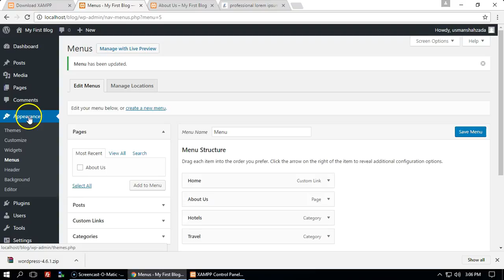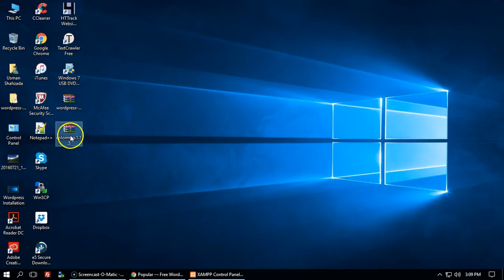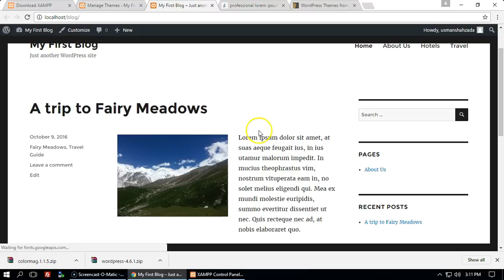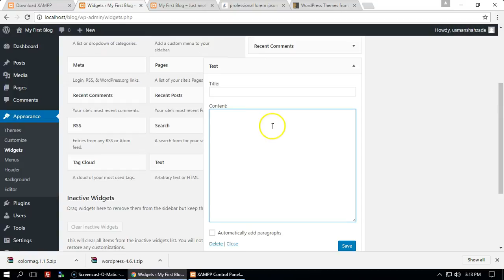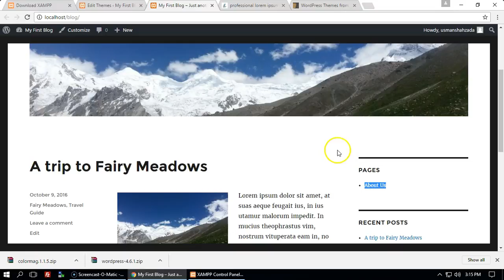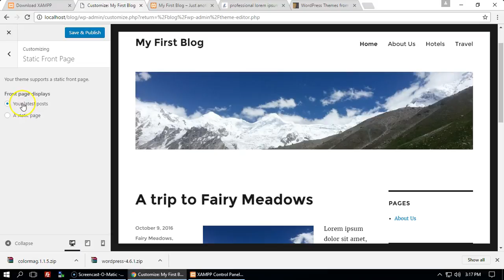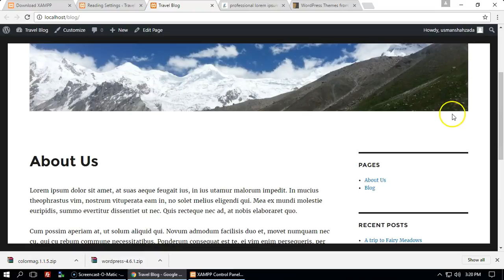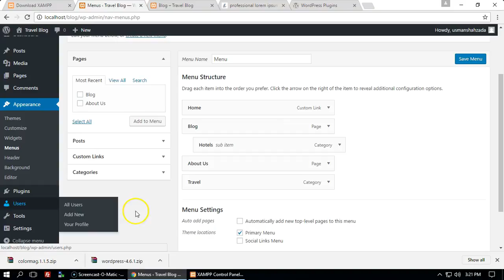Wordpress- Installing & Customizing Themes -Widgets -Menus [Urdu]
Installing & Customizing themes
Menus
Widgets
Header